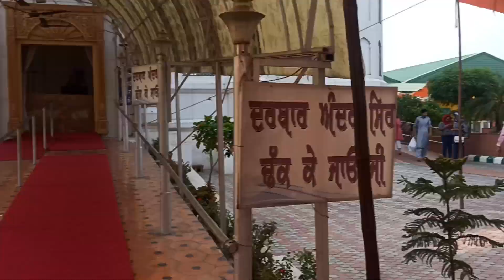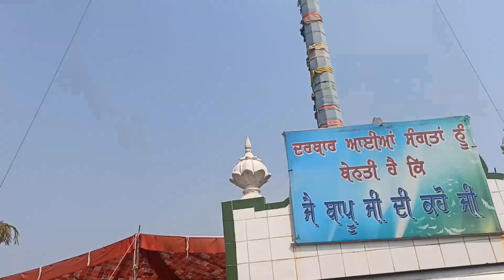Nakodar, Dera Baba Murad Shah Ji - Sai Laddi Shah Ji & Baba Lal Badshah Ji - 2022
Family Trip with Mohali to Nakodar. Darshan of Dera Baba Murad Shah ji and Baba Lal Badshah Ji